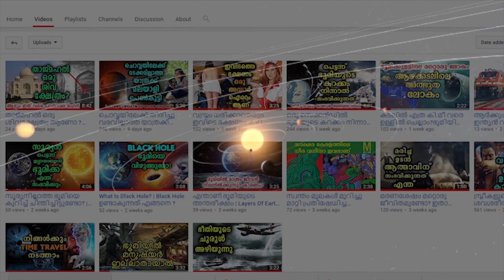നമുക്ക് അഭിമാനിക്കാം | The Cleanest Village In Asia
Mawlynnong is a village in the East Khasi Hills district of the Meghalaya state in North East India. It is notable for its cleanliness. It comes under the Pynursla community development block and Vidhan Sabha constituency.

Malayalam Mojo is a channel dedicated to Science. We strive to update you on all the important innovations and developments in the world of science and the mysteries of the world we live in.